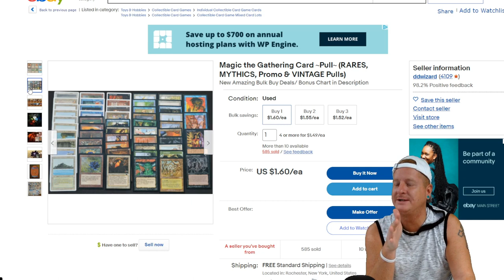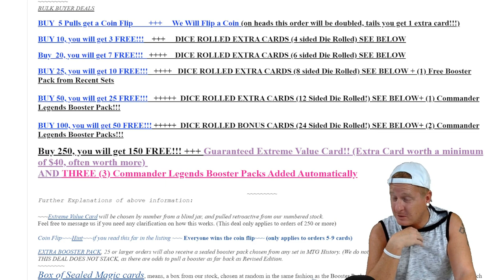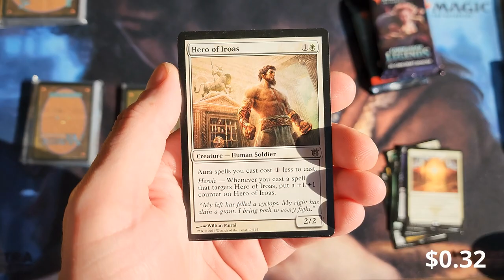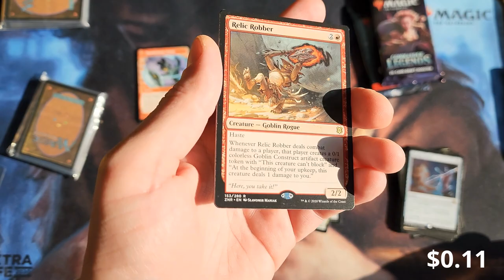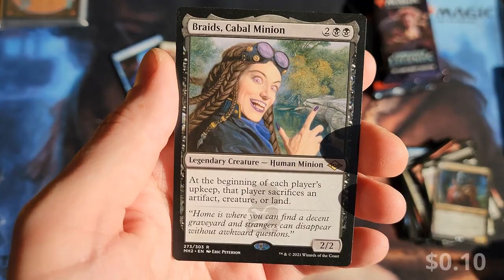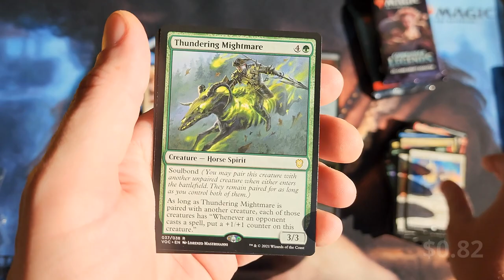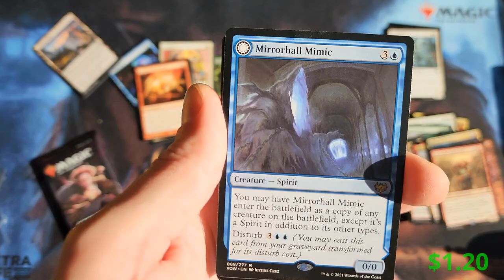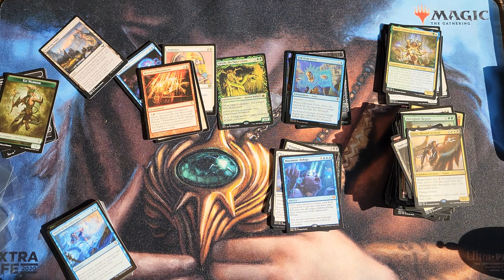$1.60/LOTTERY TICKET POWER 9 MTG eBay Repack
I purchased 50 "lottery tickets" from an eBay Repack seller by the name DDWizard.  Is it worth it to buy a single card for $1.60?  Let's tally up the value and find out.